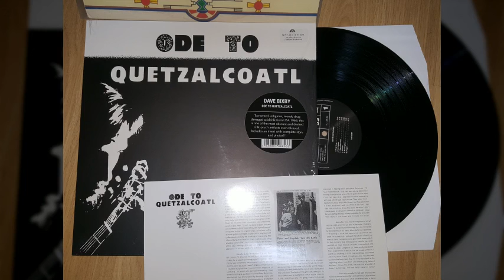Dave Bixby - Lonely Faces